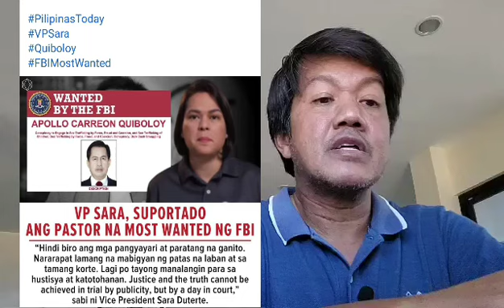Hinde na nakatiis si Tambaloslos, nagsalita na!